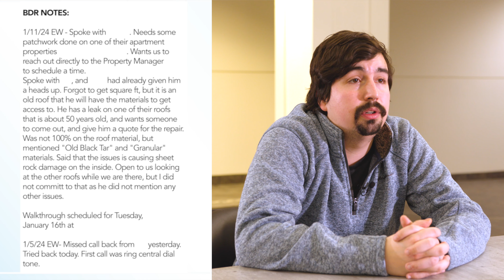Evan's Proposal | $200,000 ReRoof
Evan and his Roofing client sent out a proposal for over $200,000!